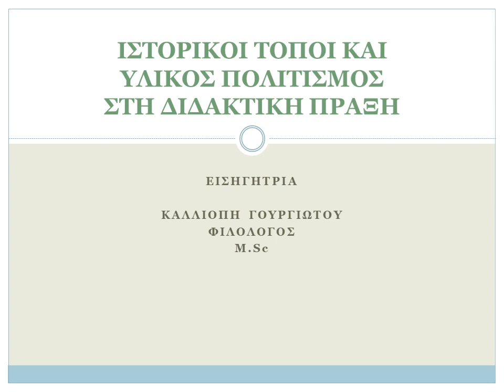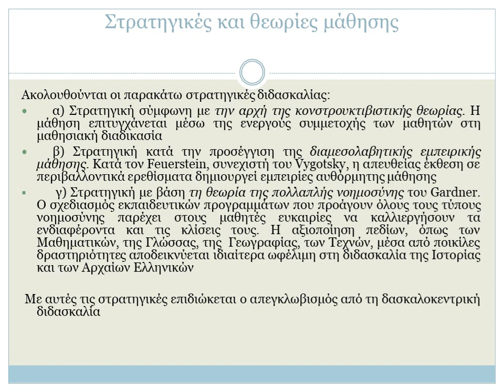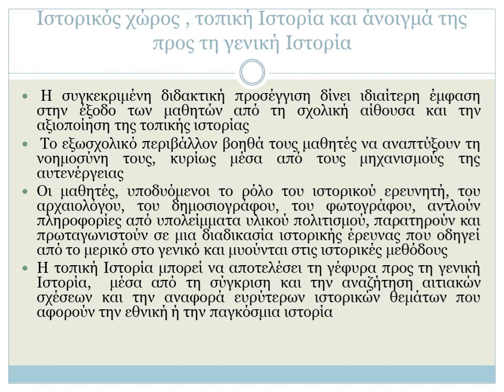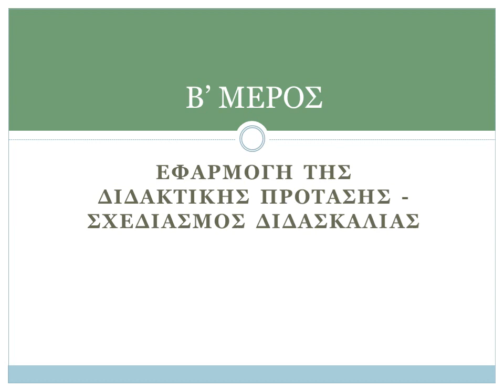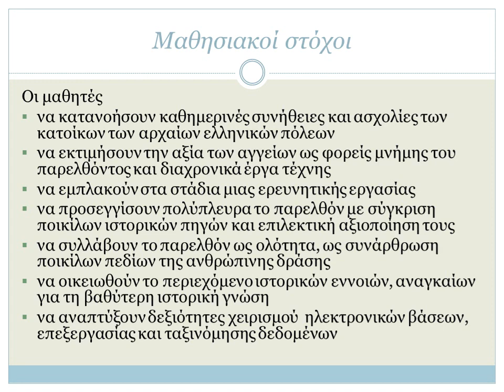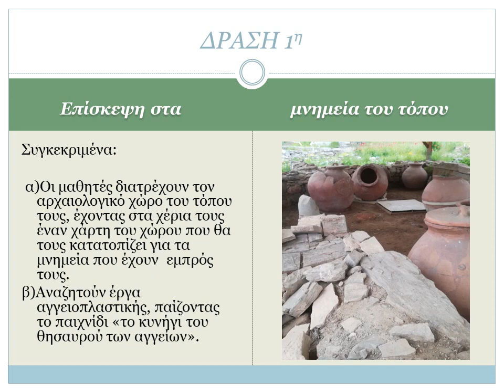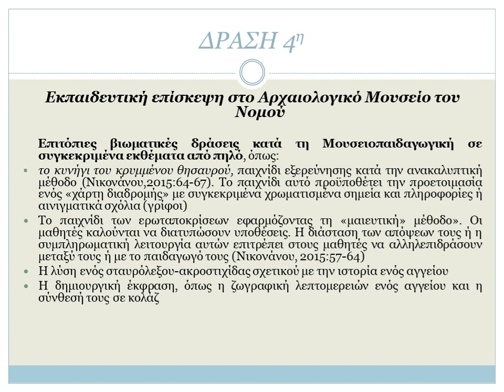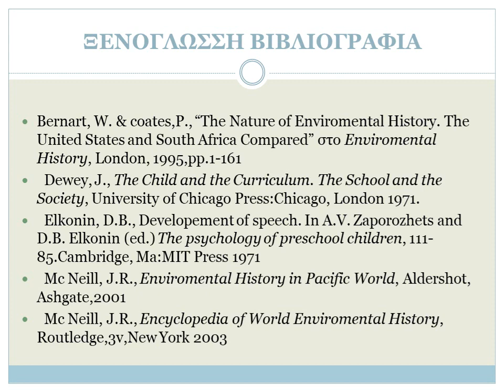Ιστορικοί τόποι και υλικός πολιτισμός στη διδακτική πράξη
09.Θ.Ε. Ιστορικοί τόποι και υλικός πολιτισμός στη διδακτική πράξη

Γουργιώτου Καλλιόπη

Περίληψη

Ο μετασχηματισμός του γενικού σχολείου ως προς τις υποδομές, την οργάνωση και τις στρατηγικές μάθησης θεωρείται επιτακτική ανάγκη στην εποχή μας στα πλαίσια της συμπερίληψης/συνεκπαίδευσης παιδιών με ή δίχως ειδικές εκπαιδευτικές ανάγκες, με σκοπό τη δημιουργία ενός Σχολείου για Όλους. Υπό αυτό το πρίσμα η συγκεκριμένη εισήγηση δίνει έμφαση στις στρατηγικές διδασκαλίας των μαθημάτων της Ιστορίας και των Αρχαίων Ελληνικών και αποτελεί μορφή διαφοροποιημένης διδασκαλίας βασισμένη στις θεωρίες του εποικοδομισμού. Προτείνει την αξιοποίηση των ιστορικών τόπων και αντικείμενων, που, αναμφίβολα, συμβάλλουν στην εξοικείωση των παιδιών με την έννοια της ιστορικής εξέλιξης και στη διαμόρφωση της ιστορικής σκέψης τους. Το διδακτικό πλαίσιο είναι μαθητοκεντρικό και θέτει υψηλές προσδοκίες. Επικεντρώνεται στη διαδικασία της μάθησης, όχι στο τελικό αποτέλεσμα, και αξιοποιεί ποικίλες διδακτικές τεχνικές, που αποσκοπούν στη δόμηση της κριτικής σκέψης με τη χρήση ιστορικών μεθόδων. Ορισμένες πρακτικές που προτείνει είναι: η κίνηση των μαθητών μέσα σε ιστορικούς χώρους με σαφώς προσδιορισμένους στόχους, η επαφή τους με ιστορικά αντικείμενα μέσω των αισθήσεων, η διερευνητική μάθηση, η ενεργητική συμμετοχή τους σε ομαδικές δραστηριότητες, η δημιουργική έκφραση και η χρήση της τεχνολογίας.  Στο δεύτερο μέρος της εισήγησης ακολουθεί ο σχεδιασμός διδασκαλίας συγκεκριμένων ενοτήτων των σχολικών εγχειριδίων ως πρακτική εφαρμογή των προτάσεων που διατυπώνονται.